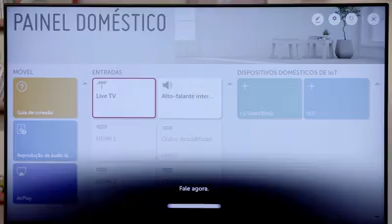Novas NanoCell LG apresentada por um Gamer